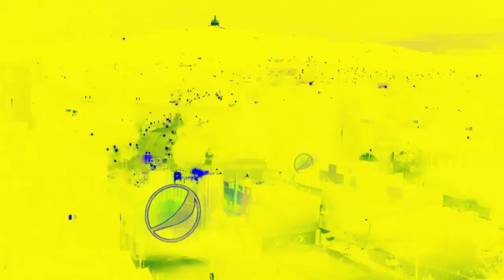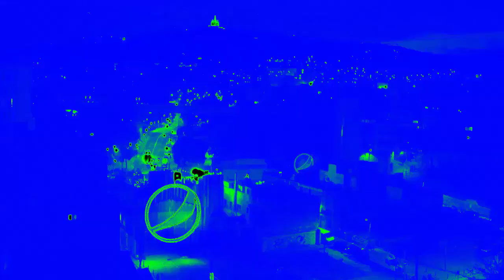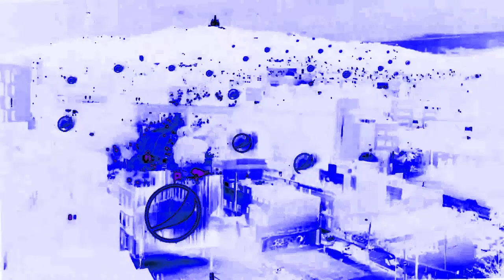Pepsi Albania Logo (2015) Effects | Inspired By Deutsche Welle ID 2002 Effects EXTENDED V3